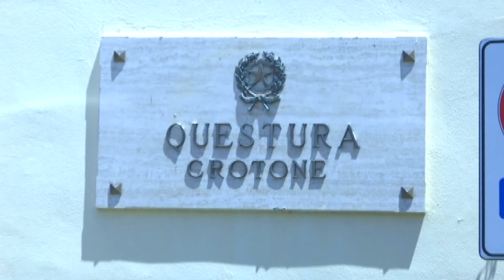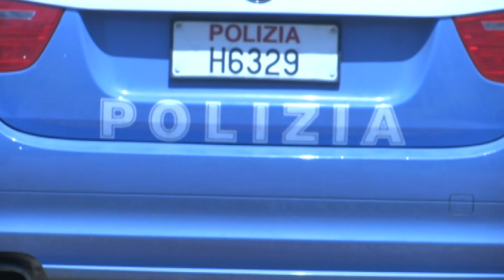CROTONE: ARRESTATO PER FURTO NEGLI UFFICI DEL GIUDICE DI PACE